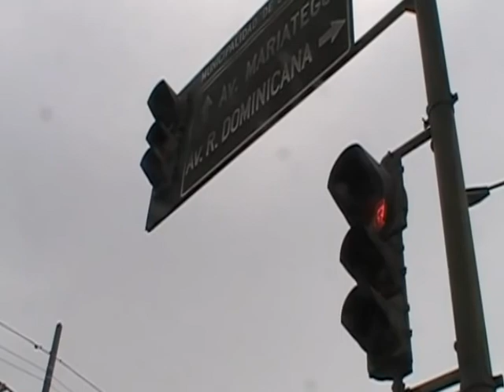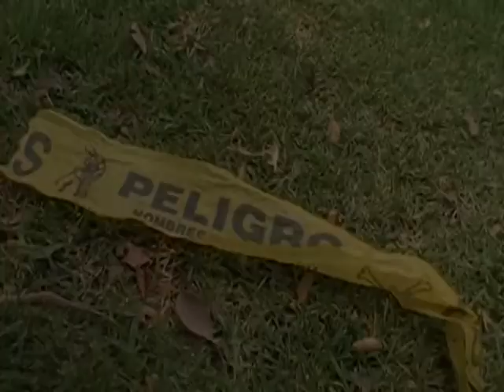CORTOMETRAJE - EL LADO OSCURO DE KORINA